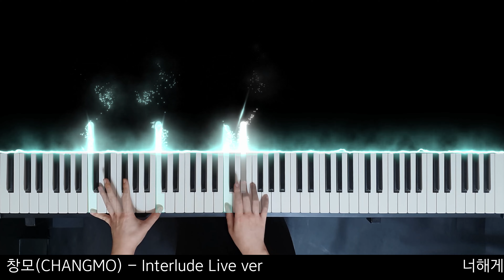창모(CHANGMO) - Interlude Live(20180713) piano cover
CHANGMO Interlude 20180713 live ver

들리는 대로 연주하여 원곡과는 조금 상이할 수 있는 점 양해 부탁드립니다.

유튜브 때.요 님이 업로드하신 영상을 듣고 만들었습니다. 링크:

요청해주신 곡 이었습니다.